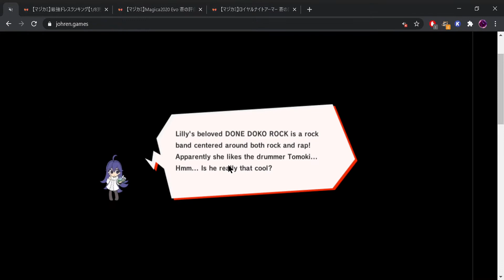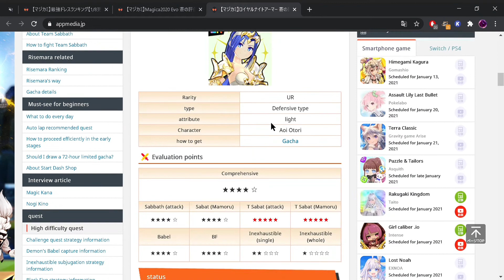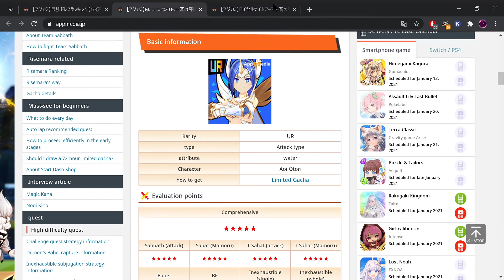Don't Get Confused By These Two Dresses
This video is most likely irrelevant since it's pretty obvious and that most people can tell.